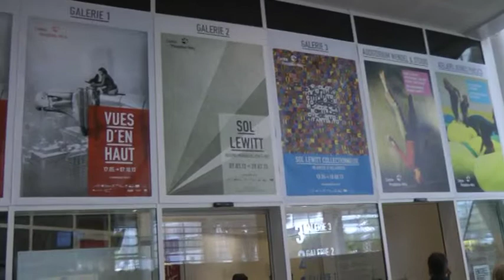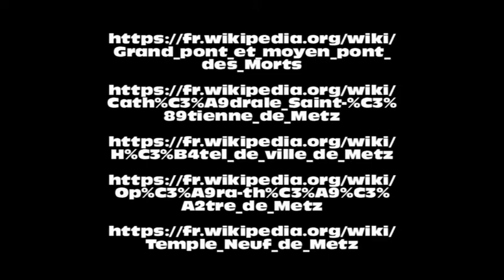Metz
Videoprezentace z francouzského města Metz, součást zvyšování názornosti ve výuce zeměpisu, propojeno s historií, financováno EU a MŠMT ČR